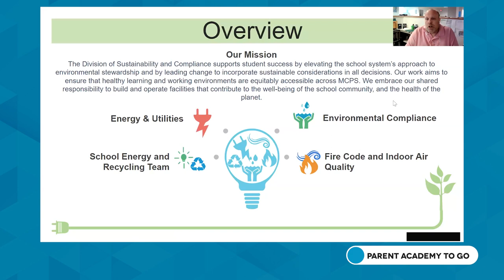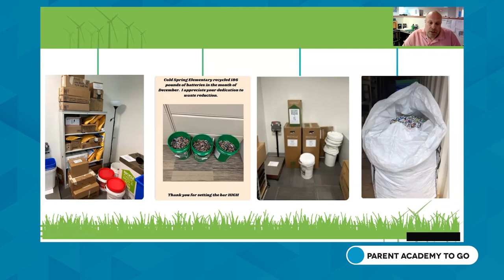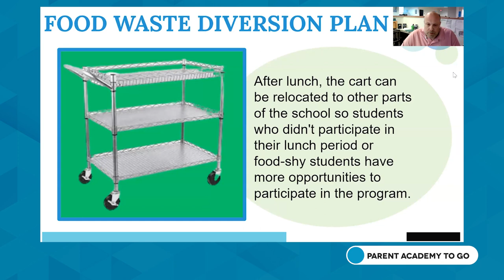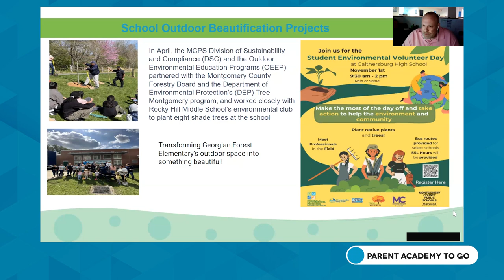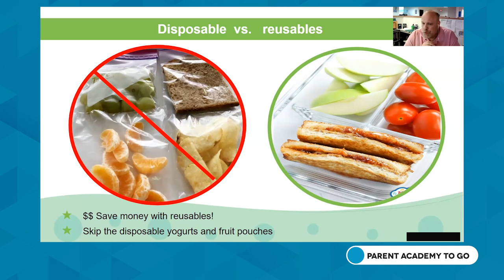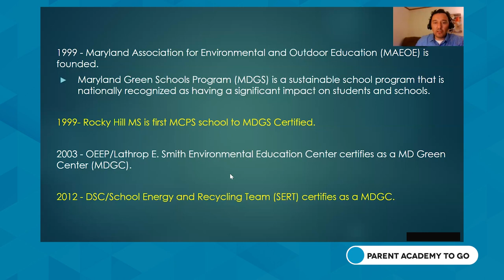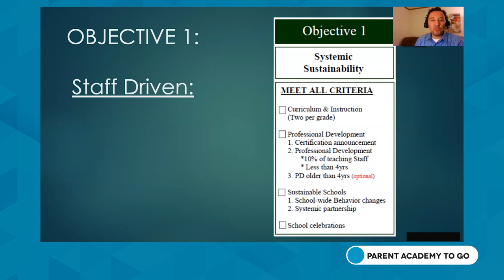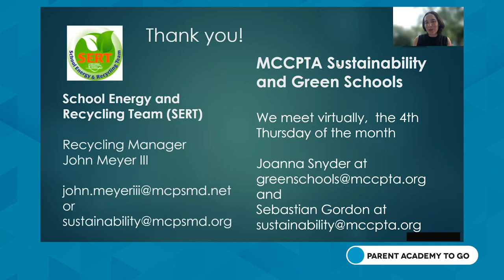Parent Academy To Go - Tips for a Green, Sustainable School Community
October 2, 6:00-7:00 pm

Join us to learn tips on planning your child's lunch to be more sustainable and to hear about the MCPS Food Waste Diversion Plan. In addition, you will learn ways to support your child’s school in achieving Green School Certification. Presented by the MCPS Division of Sustainability and Compliance and MCCPTA Sustainability and Green Schools subcommittee. Recommended for families of elementary, middle, and high school students.